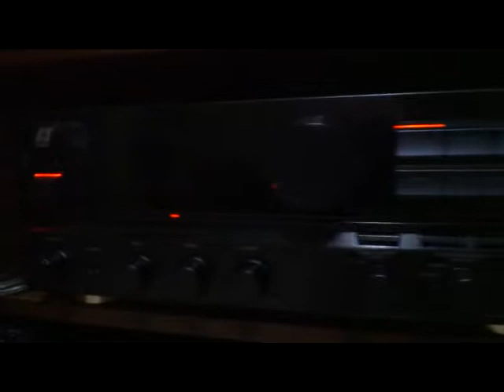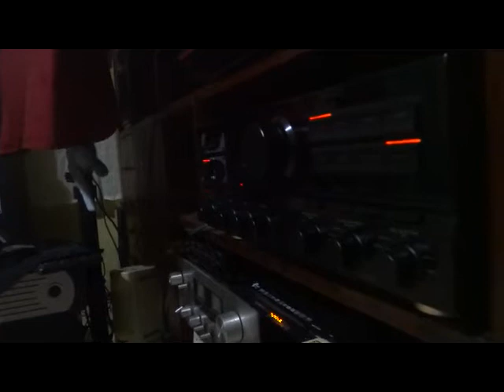LO-D Hitachi HS 430 SPEAKER to Sansui AU α 607L extra amplifier to chinese hi fi song